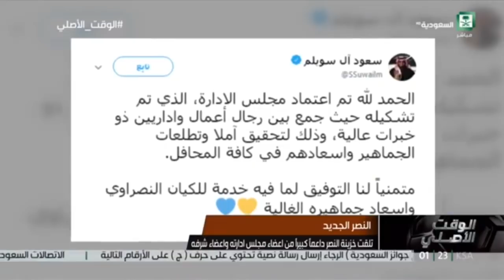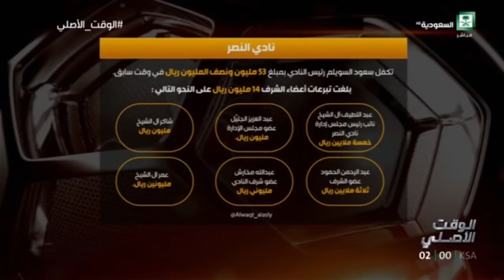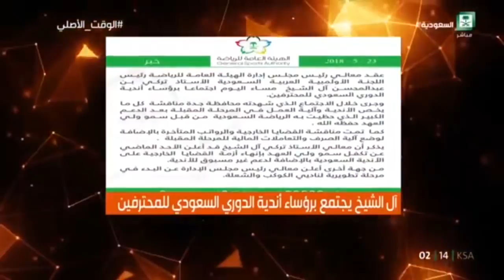برنامج الوقت الأصلي ليوم الأربعاء 1439/09/07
تقديم : سلمان المطيويع